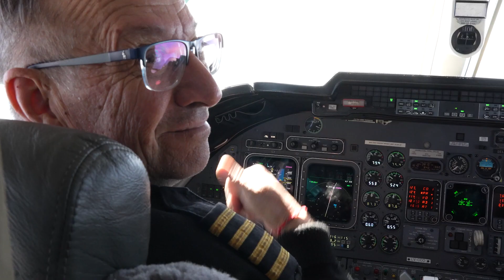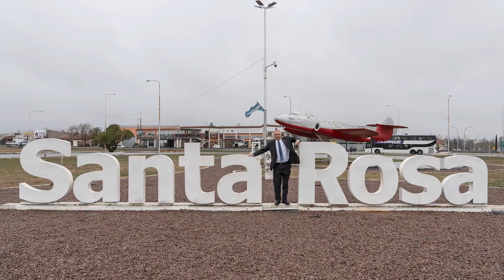VISITA DEL EMBAJADOR MARC STANLEY A LA PAMPA